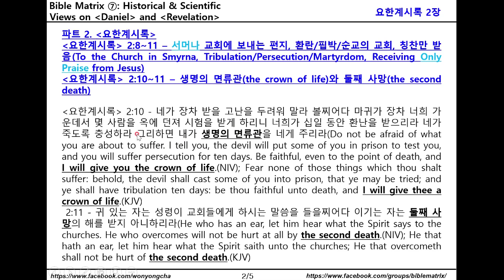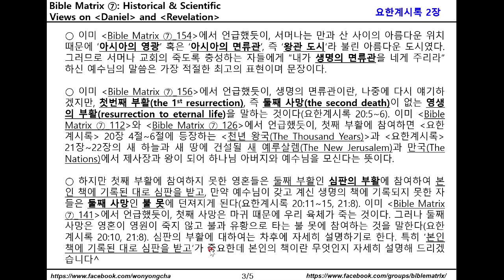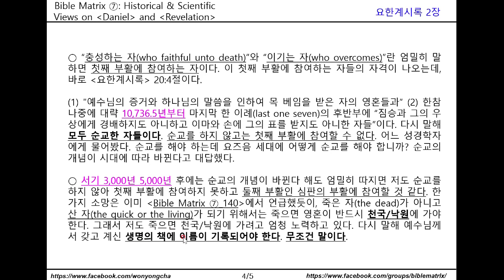바이블 매트릭스 ⑦_163_요한계시록 2장 10~11절 – 생명의 면류관(the crown of life)과 둘째 사망(the second death)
바이블 매트릭스 ⑦: 다니엘과 요한계시록을 역사와 과학으로 해석
파트 2. 요한계시록
요한계시록 2:8~11 – 서머나 교회에 보내는 편지, 환란/핍박/순교의 교회, 칭찬만 받음(To the Church in Smyrna, Tribulation/Persecution/Martyrdom, Receiving Only Praise from Jesus)
요한계시록 2:10~11 – 생명의 면류관(the crown of life)과 둘째 사망(the second death)

요한계시록 2:10 - 네가 장차 받을 고난을 두려워 말라 볼찌어다 마귀가 장차 너희 가운데서 몇 사람을 옥에 던져 시험을 받게 하리니 너희가 십일 동안 환난을 받으리라 네가 죽도록 충성하라 그리하면 내가 생명의 면류관을 네게 주리라(Do not be afraid of what you are about to suffer. I tell you, the devil will put some of you in prison to test you, and you will suffer persecution for ten days. Be faithful, even to the point of death, and I will give you the crown of life.(NIV); Fear none of those things which thou shalt suffer: behold, the devil shall cast some of you into prison, that ye may be tried; and ye shall have tribulation ten days: be thou faithful unto death, and I will give thee a crown of life.(KJV)
 2:11 - 귀 있는 자는 성령이 교회들에게 하시는 말씀을 들을찌어다 이기는 자는 둘째 사망의 해를 받지 아니하리라(He who has an ear, let him hear what the Spirit says to the churches. He who overcomes will not be hurt at all by the second death.(NIV); He that hath an ear, let him hear what the Spirit saith unto the churches; He that overcometh shall not be hurt of the second death.(KJV)

○ 이미 Bible Matrix ⑦_154에서 언급했듯이, 서머나는 만과 산 사이의 아름다운 위치 때문에 ‘아시아의 영광’ 혹은 ‘아시아의 면류관’, 즉 ‘왕관 도시’라 불린 아름다운 도시였다. 그러므로 서머나 교회의 죽도록 충성하는 자들에게 “내가 생명의 면류관을 네게 주리라” 하신 예수님의 말씀은 가장 적절한 최고의 표현이며 문장이다.

○ 이미 Bible Matrix ⑦_156에서 언급했듯이, 생명의 면류관이란, 나중에 다시 얘기하겠지만, 첫번째 부활(the 1st resurrection), 즉 둘째 사망(the second death)이 없는 영생의 부활(resurrection to eternal life)을 말하는 것이다(요한계시록 20:5~6). 이미 Bible Matrix ⑦_112와 Bible Matrix ⑦_126에서 언급했듯이, 첫째 부활에 참여하면 요한계시록 20장 4절~6절에 등장하는 천년 왕국(The Thousand Years)과 요한계시록 21장~22장의 새 하늘과 새 땅에 건설될 새 예루살렘(The New Jerusalem)과 만국(The Nations)에서 제사장과 왕이 되어 하나님 아버지와 예수님을 모신다는 뜻이다.

○ 하지만 첫째 부활에 참여하지 못한 영혼들은 둘째 부활인 심판의 부활에 참여하여 본인 책에 기록된 대로 심판을 받고, 만약 예수님이 갖고 계신 생명의 책에 기록되지 못한 자들은 둘째 사망인 불 못에 던져지게 된다(요한계시록 20:11~15, 21:8). 이미 Bible Matrix ⑦_141에서 언급했듯이, 첫째 사망은 마귀 때문에 우리 육체가 죽는 것이다. 그러나 둘째 사망은 영혼이 영원이 죽지 않고 불과 유황으로 타는 불 못에 참여하는 것을 말한다(요한계시록 20:10, 21:8). 심판의 부활에 대하여는 차후에 자세히 설명하기로 한다. 특히 ‘본인 책에 기록된 대로 심판을 받고’가 중요한데 본인의 책이란 무엇인지 자세히 설명해 드리겠습니다^

○ “충성하는 자(who faithful unto death)”와 “이기는 자(who overcomes)”란 엄밀히 말하면 첫째 부활에 참여하는 자이다. 이 첫째 부활에 참여하는 자들의 자격이 나오는데, 바로 요한계시록 20:4절이다.

(1) "예수님의 증거와 하나님의 말씀을 인하여 목 베임을 받은 자의 영혼들과” (2) 한참 나중에 대략 10,736.5년부터 마지막 한 이례(last one seven)의 후반부에 “짐승과 그의 우상에게 경배하지도 아니하고 이마와 손에 그의 표를 받지도 아니한 자들”이다. 다시 말해 모두 순교한 자들이다. 순교를 하지 않고는 첫째 부활에 참여할 수 없다. 어느 성경학자에게 물어봤다. 순교를 해야 하는데 요즈음 세대에 어떻게 순교를 해야 합니까? 순교의 개념이 시대에 따라 바뀐다고 대답했다.

○ 서기 3,000년 5,000년 후에는 순교의 개념이 바뀐다 해도 엄밀히 따지면 저도 순교를 하지 않아 첫째 부활에 참여하지 못하고 둘째 부활인 심판의 부활에 참여할 것 같다. 한가지 소망은 이미 Bible Matrix ⑦_140에서 언급했듯이, 죽은 자(the dead)가 아니고 산 자(the quick or the living)가 되기 위해서는 죽으면 영혼이 반드시 천국/낙원에 가야 한다. 그래서 저도 죽으면 천국/낙원에 가려고 엄청 노력하고 있다. 다시 말해 예수님께서 갖고 계신 생명의 책에 이름이 기록되어야 한다. 무조건 말이다.